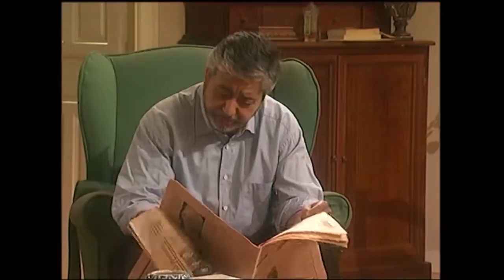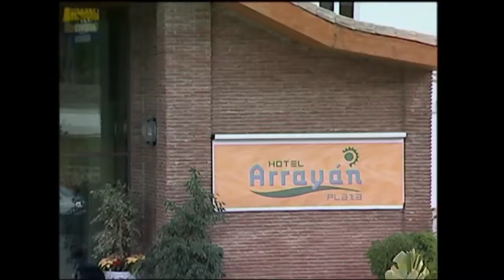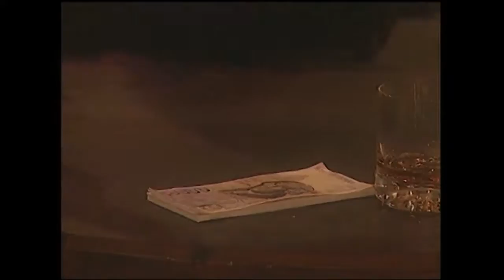Arrayán CAP 38 T1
Pilar miente a su marido para que éste no descubra su relación con Andrés. Lorenzo, aliviado al saber que su mujer no le está engañando con otro hombre, trata de animarla.
Bárbara trata de persuadir a Pilar para que rompa su relación con el joven empleado del hotel "Arrayán". Sin embargo, Pilar se niega a escuchar los consejos de su amiga.
Emilia y Silvia están buscando al inquilino perfecto para alquilar una de las habitaciones de la casa. Sin embargo, todos los aspirantes que visitan el domicilio no se adaptan a las condiciones que Emilia ha impuesto.
Teresa es llamada a declarar y la noticia es publicada en todos los medios de comunicación. Pablo lee en la prensa las declaraciones de Teresa pero no se da cuenta de que es ella.